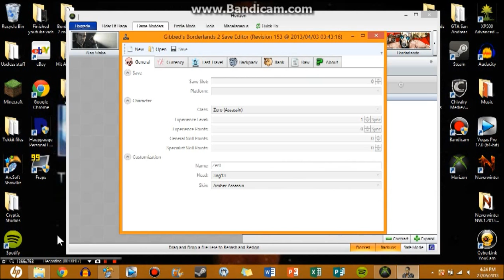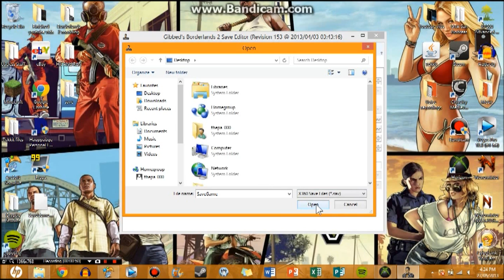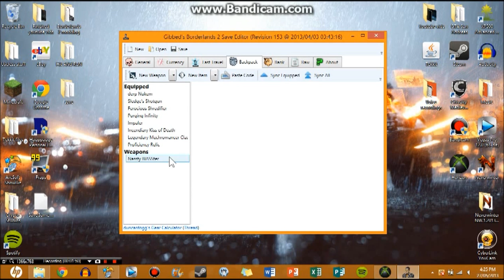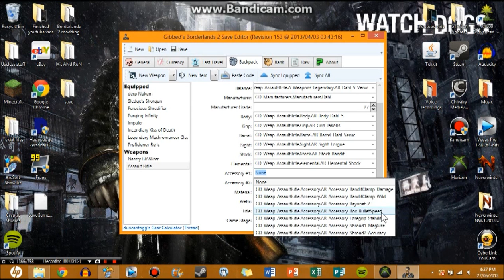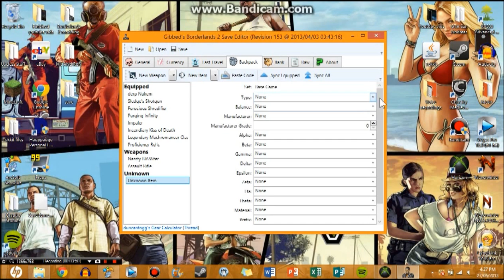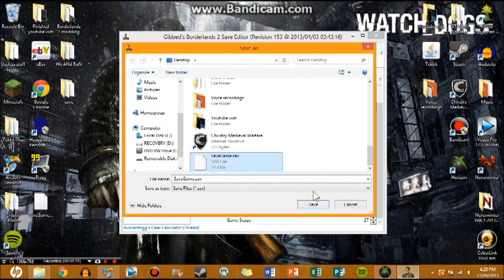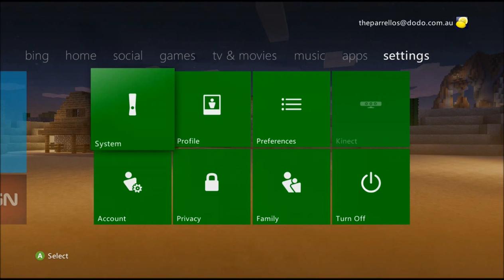Borderlands 2: Basic X-Box 360 Modding tutorial.